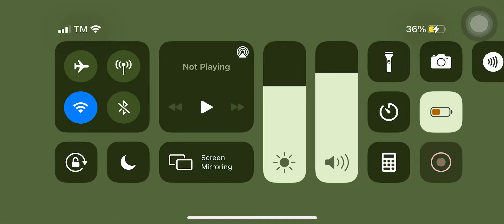This Is A Short Ride In Minecraft!